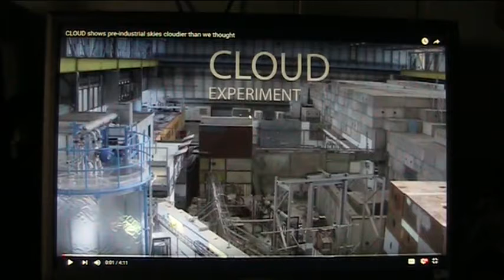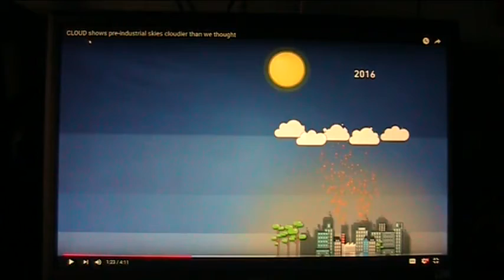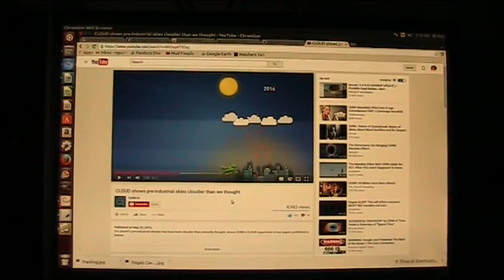Cern Cloud Study is flawed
The video is my opinion and i may be wrong but I do not think so. If climate change is modeled from this research we will truly be uninformed. This "Cloud" study is hard to believe. Sunlight grows things...cosmic rays kill things and what they claim is not remotely plausible.